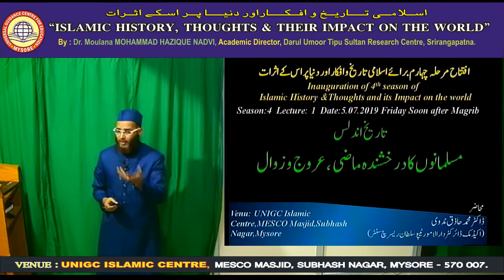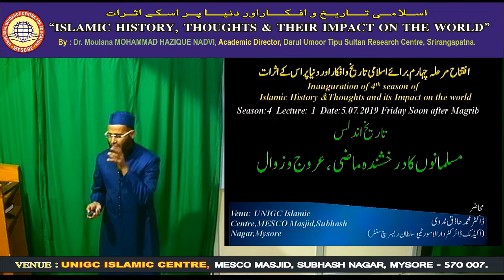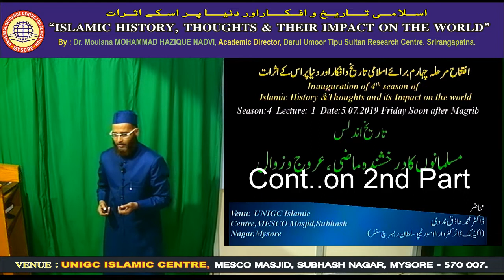S4.1.1 Inaugural session of the fourth season Islamic history lecture series.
This lecture was the inaugural session of the fourth season of the Islamic History lecture series delivered by Maulana Dr. Hazique Nadvi.  It was held At UniGC, MESCO Campus, Mysore.

Also, Please share with your near and dear ones.